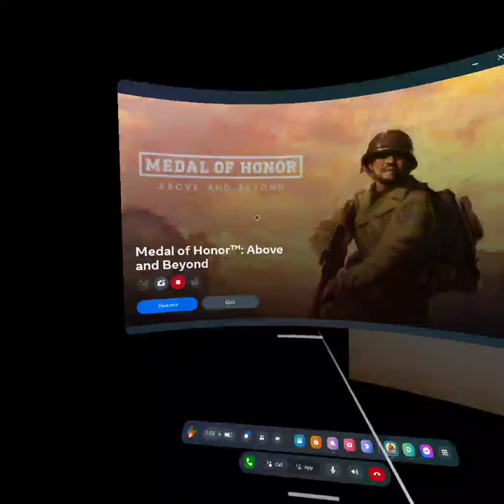medal of Honor train d day soon